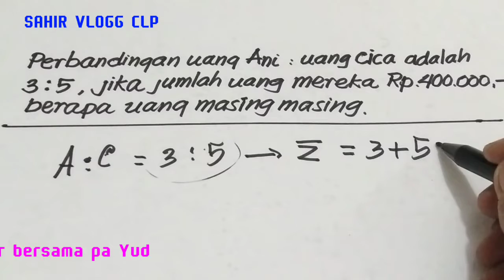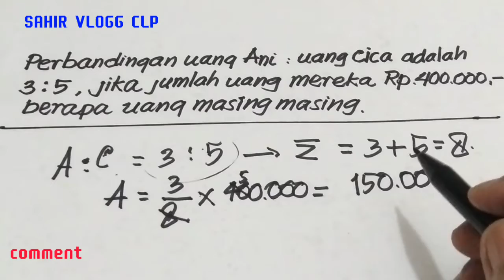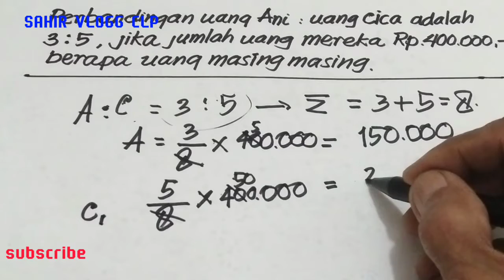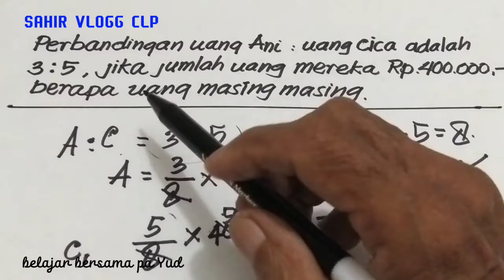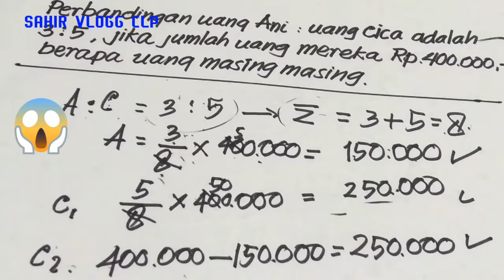PERBANDINGAN SEHARGA || model soal yang sering keluar PTS maupun PAS SD dan SLTP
Model soal PERBANDINGAN SEHARGA ini perlu dikuasai karena sering keluar di PTS maupun PAS SD / SLTP, dijelaskan runtut tahap demi tahap, bantu channel saya ini agar makin berkembang dengan cara like comment share dan subscribe, untuk itu saya mengucapkan banyak-banyak terima kasih, semoga ini bermanfaat untuk kita semua, saya mendoakan untuk hari hari anda yang menyenangkan. 🙏